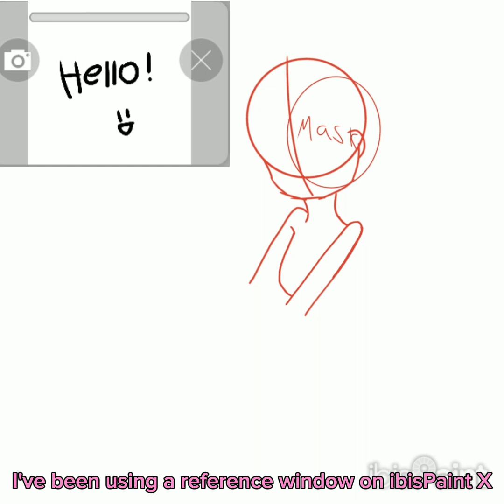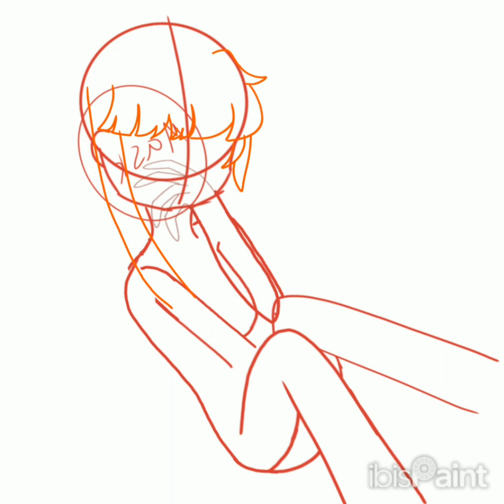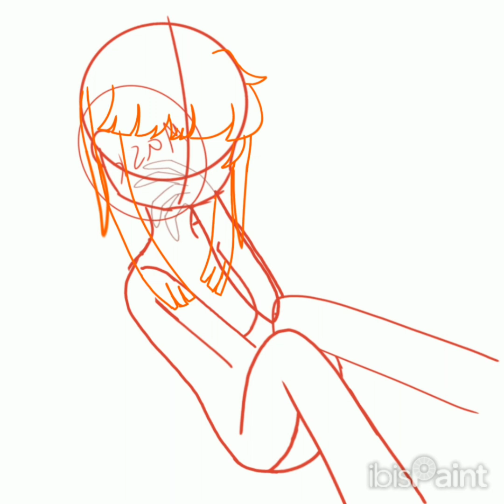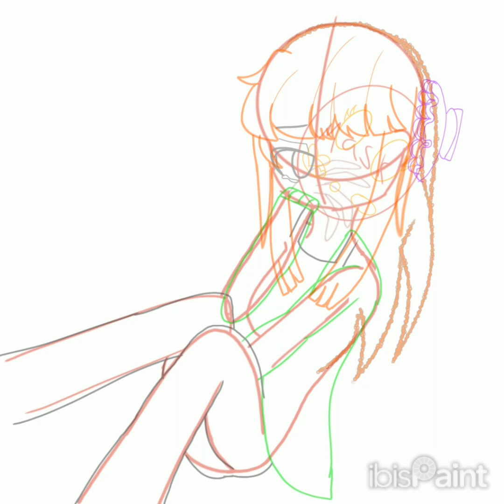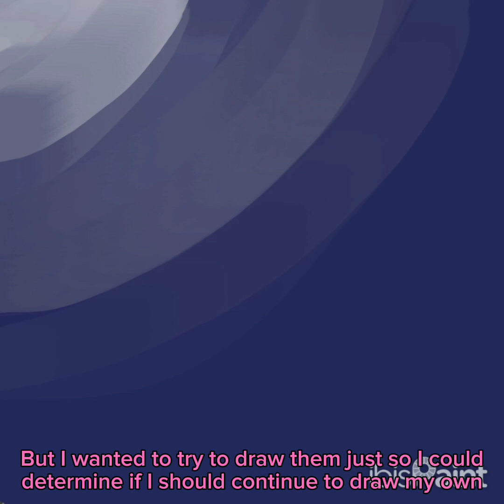Behind the mask Speedpaint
Characters used:
Creator (My real life oc)